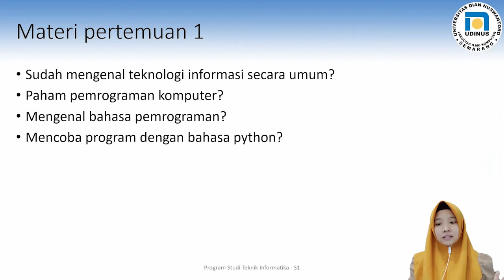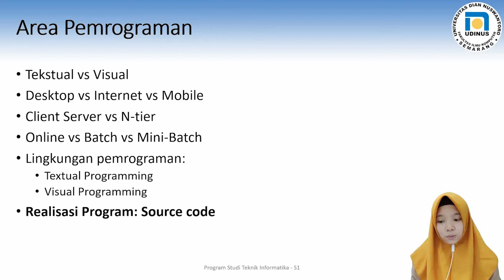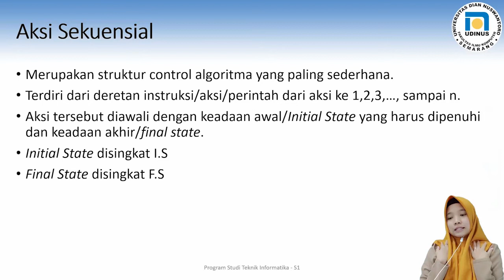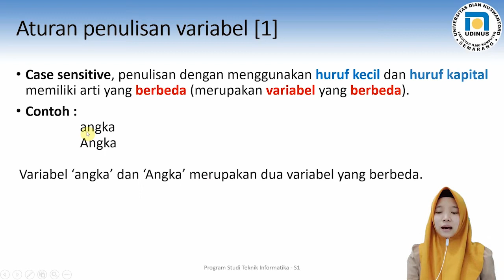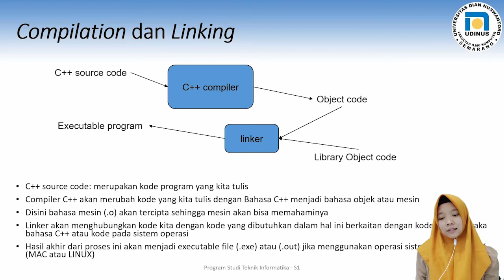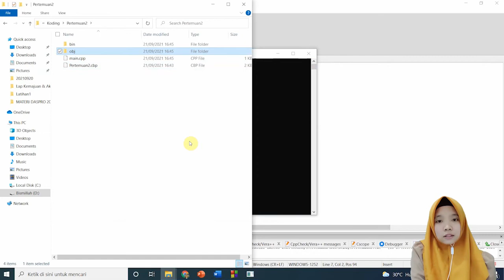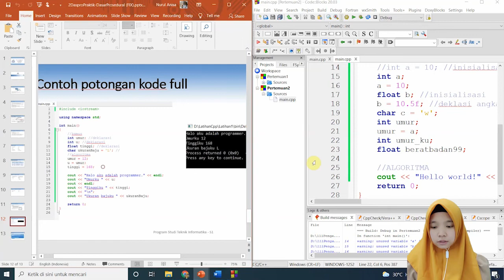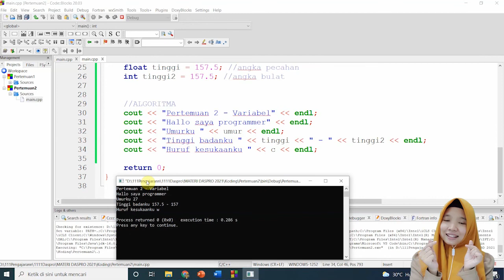Dasar Prosedural, Tipe Data, dan Variabel Integer Float Char C++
31:20 Materi Praktik